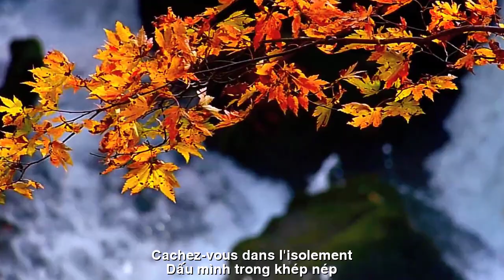[FULL HD]TÌNH EM NỖI TÀN PHAI||LA FRATERNITÉ ÉCHOUE ||NHẬT THỤY VY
TÁC PHẨM:TÌNH EM NỖI TÀN PHAI
||LA FRATERNITÉ ÉCHOUE ||
TÌNH EM NỖI TÀN PHAI-MÙA THU TRÊN SƠN KHÊ
Gió thu đìu hiu lạnh
Luồng bốn ngả sơn khê
Đẩy đưa vàng từng cánh
Lá rơi rụng ê hề
Sương thu dày dặt rớt
Như mây phủ ngang trời
Giọt sương rơi mờ ngõ
Thấp thoáng lá vàng rơi
Em lần theo ngõ lạ
Dõi từng cánh chim bay
Rừng thu vàng những lá
Tình em -  nỗi tàn phai!
Chiều thu trên sơn khê
Ngập ngừng leo dốc hẹp
Rêu xanh điểm bờ cao
Dấu mình trong khép nép
Lòng run trong gió lạnh
Sương ướt đẩm bờ vai
Mắt nhoè vì sương ướt
Hay khóc buồn thu bay?
NTV
LA FRATERNITÉ ÉCHOUE-AUTOMNE SUR SON KHE
Le vent d'automne est froid et sombre
Le flux à quatre voies de Son Khe
Poussez chaque aile d'or
Les feuilles tombent bruyamment
Une épaisse brume d'automne tombe
Comme des nuages ​​couvrant le ciel
Des gouttes de rosée tombent dans la ruelle
Légèrement, les feuilles jaunes tombent
J'ai suivi une ruelle étrange
Regardez chaque oiseau voler
La forêt ramasse des feuilles jaunes
Mon amour - la décoloration !
Après-midi d'automne à Son Khe
Montant avec hésitation la pente étroite
Mousse verte sur la haute rive
Cachez-vous dans l'isolement
Mon cœur tremble sous le vent froid
Brume humide sur les épaules
Les yeux brouillés par la rosée
Ou pleurer tristement et s'envoler ?
NTV
Đường liên kết của video